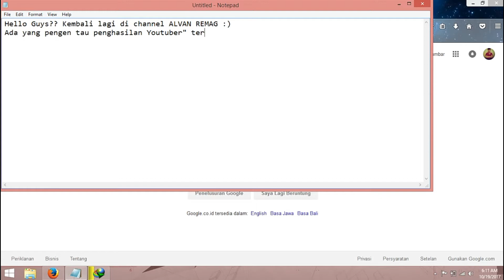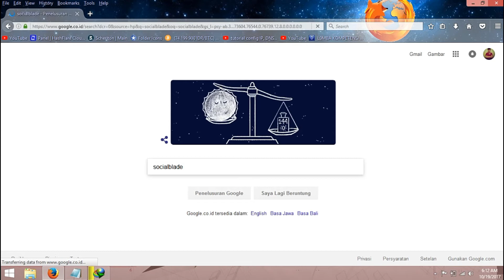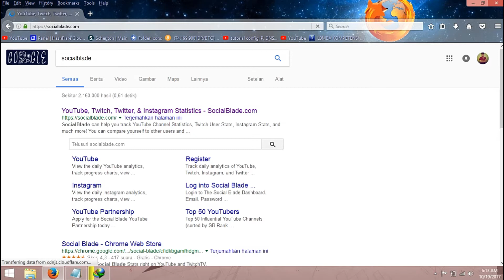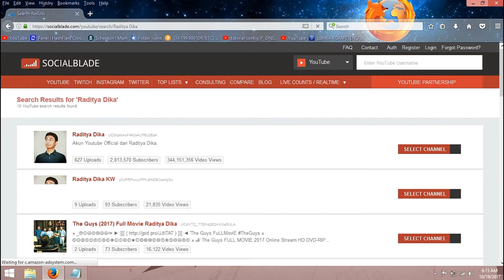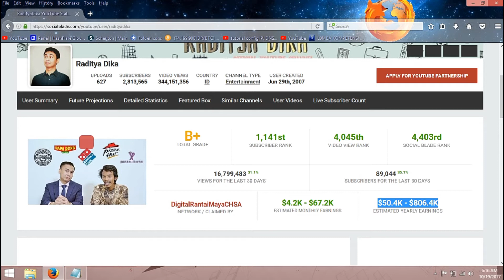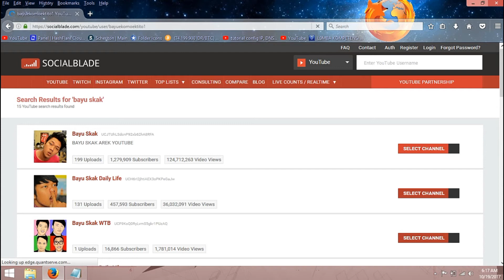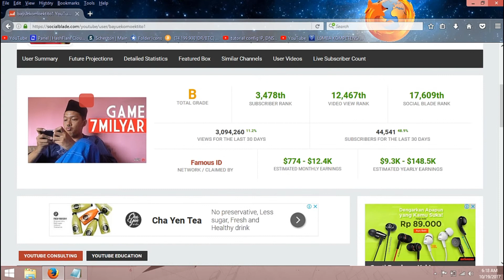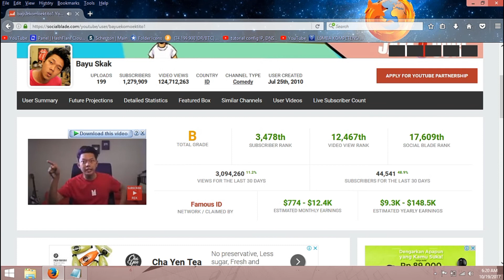BERAPAKAH UANG YANG DIDAPAT DARI SETIAP KELIPATAN VIEW DARI VIDEO YOUTUBE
Assalamu’alaikum Wr.WB